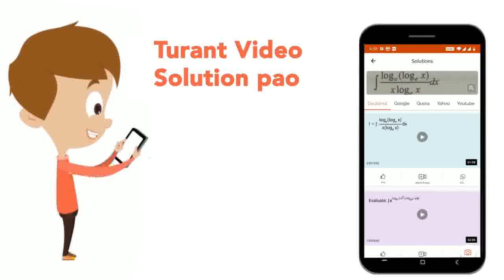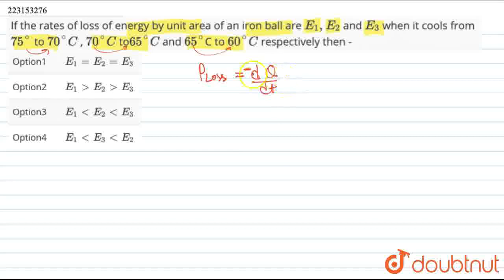If the rates of loss of energy by unit area of an iron ball areE_(1) , E_(2) and E_(3) when it...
If the rates of loss of energy by unit area of an iron ball areE_(1) , E_(2)  and E_(3) when it cools from 75^(@) to 70^(@)C , 70^(@)C to 65^(@) C and 65^(@)C to 60^(@)C respectively then -
Class: 12
Subject: PHYSICS
Chapter: HEAT TRANSFER & THERMAL EXPANSION
Board:IIT JEE

👉 Have Any Query? Ask Us.